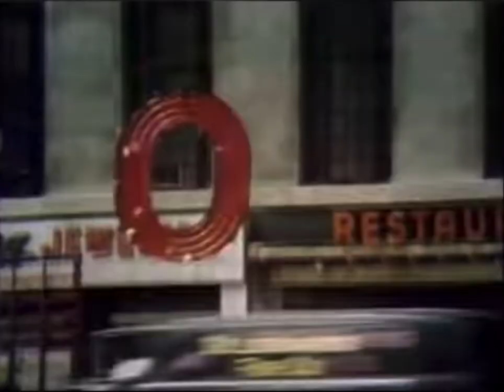Sesame Street Letter Hoist O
as in empire hotel